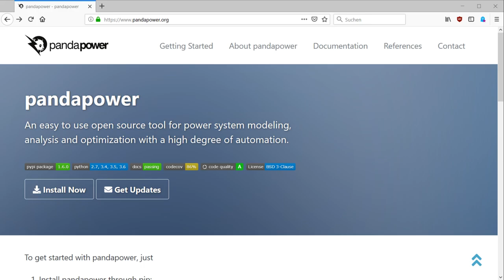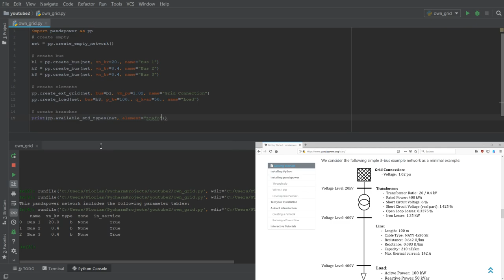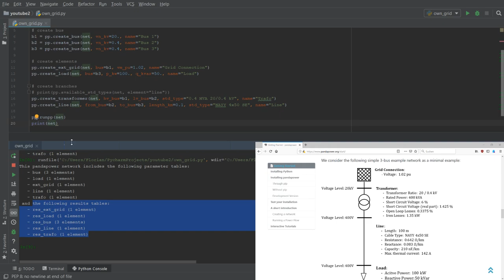outdated - pandapower - create your own grid with the API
This video is outdated since pandapower v2.0